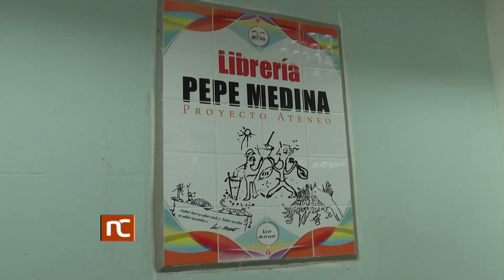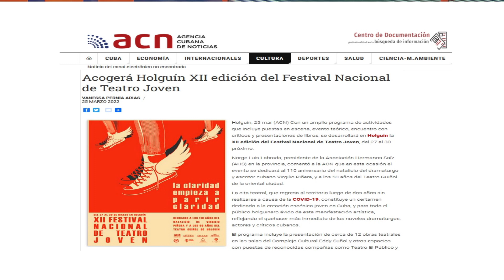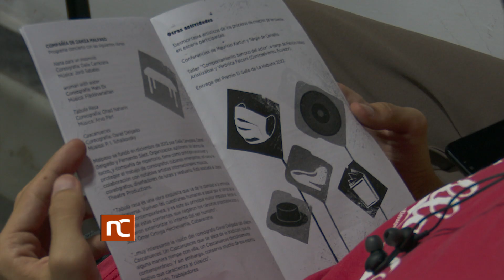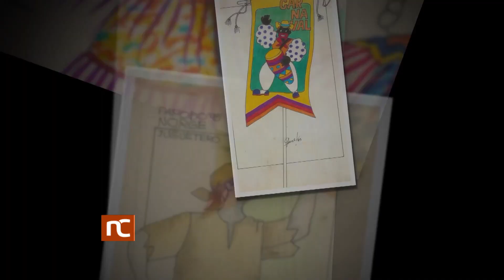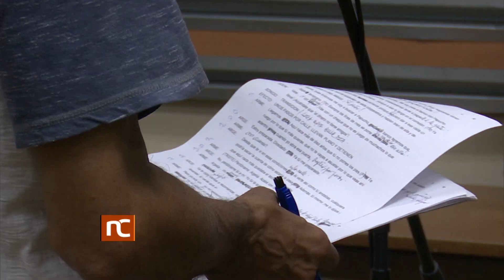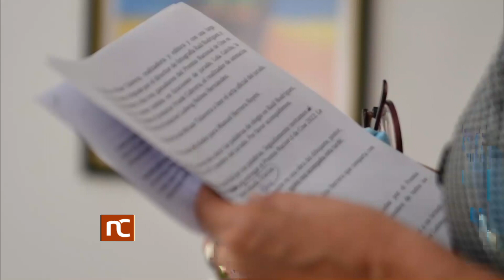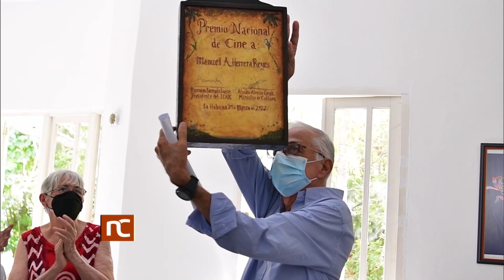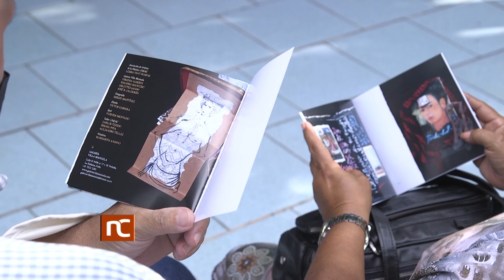Noticiero Cultural Cuba (1939) Viernes 25 de marzo de 2022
Noticiero Cultural de la Televisión Cubana. Emisión 1939. Viernes 25 de marzo de 2022